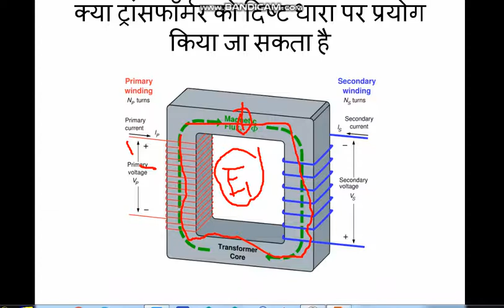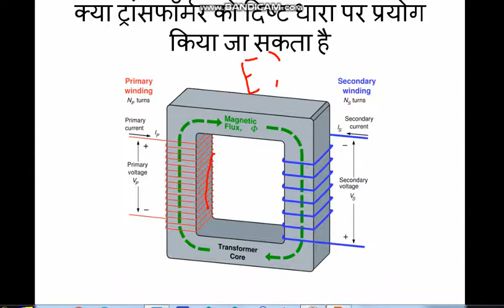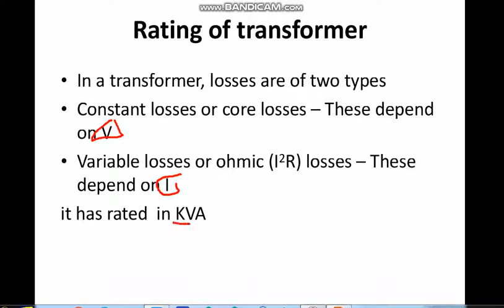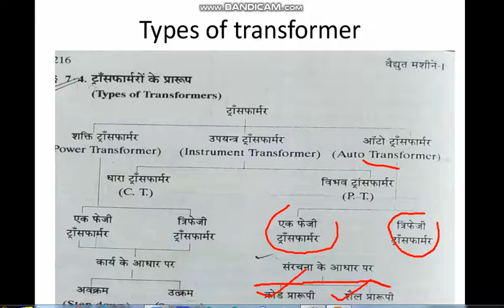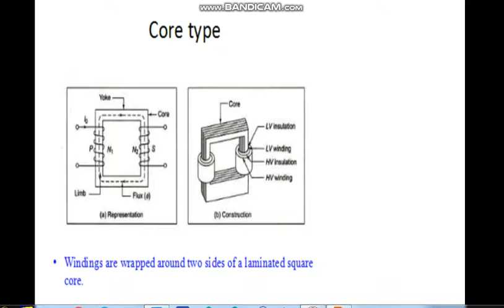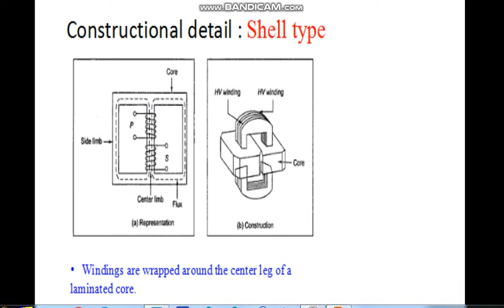rating of transformer